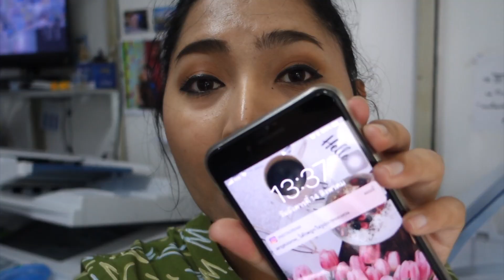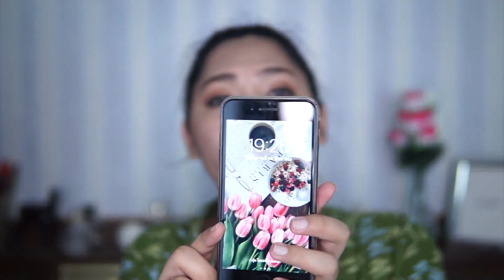(1 วันกับครีมซอง) baby bright AA ครีมปกปิดสิว ซองเขียว ใช้แล้วเป็นไง? No.21 ผิวสองสีใช้ได้ไหม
ฮัลโหล 1 วันกับครีมซองวันนี้ต่อลองใช้ aa cream ปกปิดสิว ของ baby bright อยากลองมาสักพักใหญ่แล้ว แต่ไม่รู้ทำมายยยยย เพิ่งได้ลอง อ่ายังไงมาดูกันน้าา แล้วเพื่อนๆใช้แล้วเป็นอย่างไรบ้างมาเม้าท์ให้ฟังบ้างน้าา

เซตครีมด้วย เจ้านาง diamond translucent powder ในตอนเช้า
ส่วนตอนที่กลับมา ต่อใช้แป้งบูเต้เบอร์ 2 ในการทัชอัพค่ะ

My skin
สีผิว : ผิวแทน (สีรองพื้น revlon ฝาดำ No.330 Natural tan)
พื้นผิวหน้า : มีสิวบ้าง และ มีรอยดำจากสิวเยอะบริเวณช่วงหน้าผาก และ กราม
สภาพผิวหน้า : ผิวมัน มีรูขุมขนกว้างข้างจมูก
Camera : Sony A5100 / Sony RX100